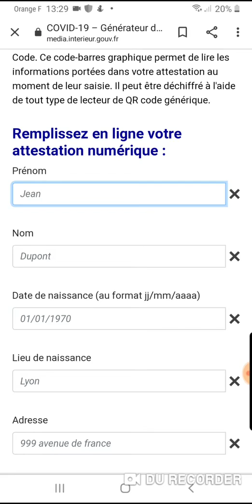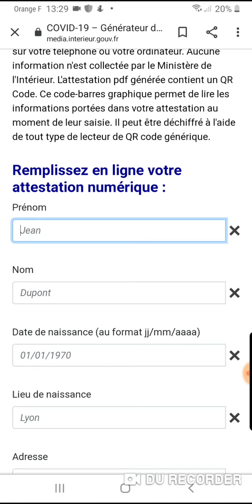اخيرا لي يخرج للضرورة شهادة التنقل فالهاتف نتهناو من لوراق